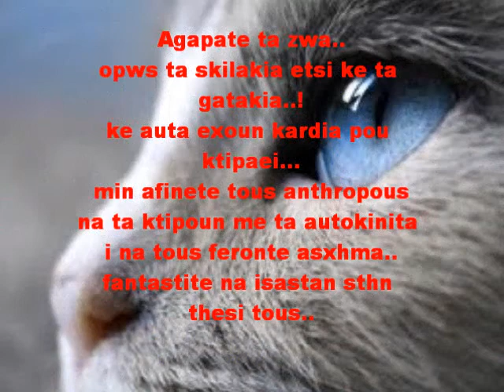love cats..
agapate ta zwa..!